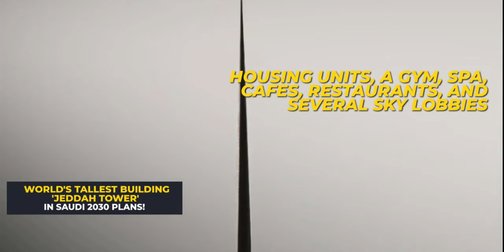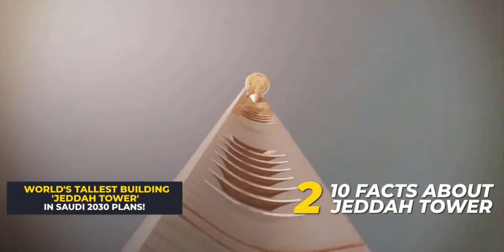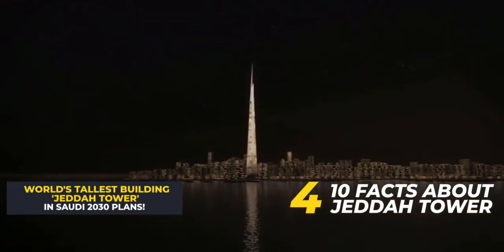SEE JEDDAH - The World's Tallest Building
If you're interested in seeing the world's tallest building, then you need to see Jeddah! In this video, we'll take you on a tour of the prince tower and show you why it's one of the most amazing buildings in the world.

Jeddah is home to the world's tallest building, the prince tower. This tower is not only tall, but it's also beautiful. In this video, we'll take you on a tour of the tower and show you why it's one of the most impressive structures in the world. So be sure to check out Jeddah! It's a city you won't want to miss!